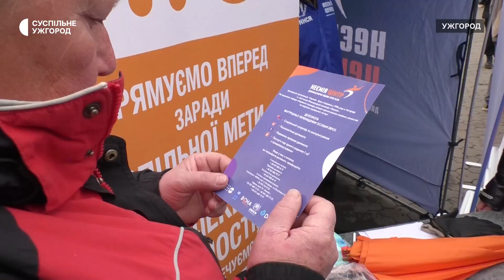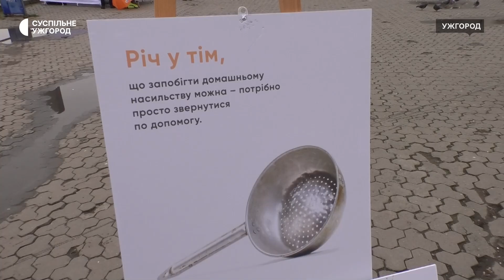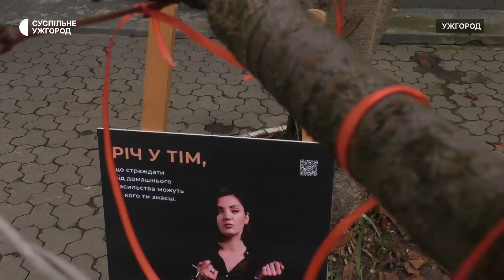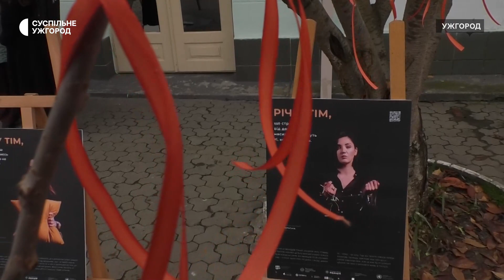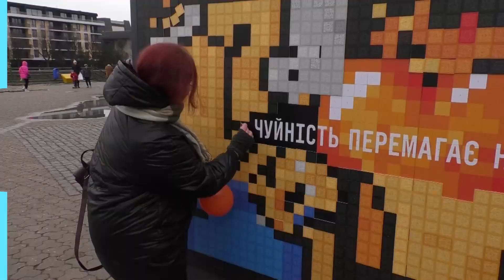В Ужгороді розпочалася акція "16 днів проти насильства"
"Ярмарок безпеки" провели 25 листопада на площі Театральній в Ужгороді. Зробили це в межах програми акції "16 днів проти насильства", яка триватиме до 10 грудня. Про це Суспільному розповів директор Ужгородського міського центру соціальних служб департаменту соціальної політики міськради Іван Фленько.